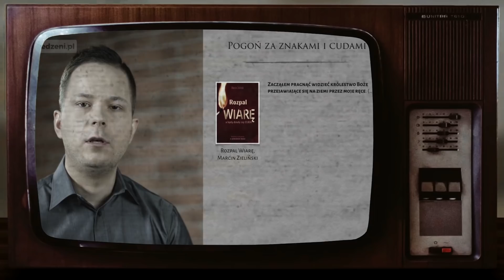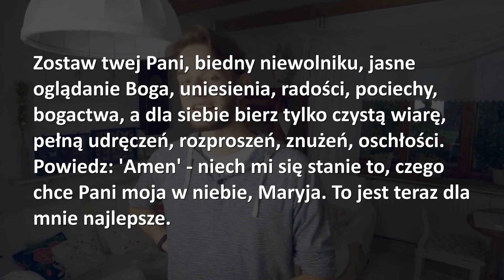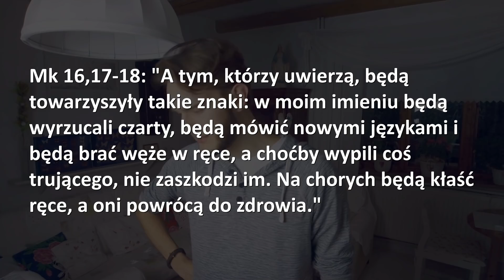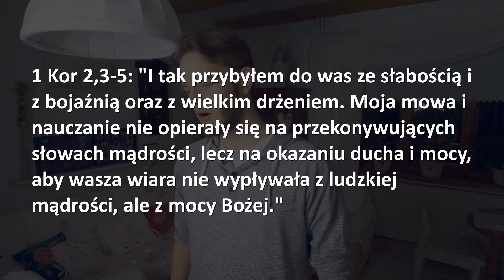Chce WSKRZESZAĆ Marcin Zieliński!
Opis dodam później, bo muszę jechać do babci.

- Mikołaj Kapusta

Jeśli chcesz wesprzeć DobrąNowinę finansowo:

Mój nr konta:
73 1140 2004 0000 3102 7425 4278 (mBank)